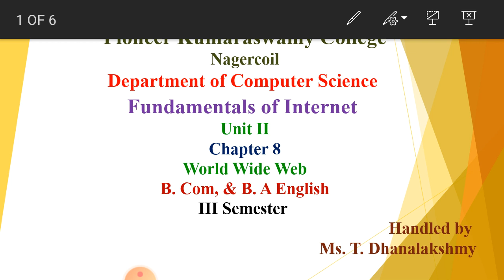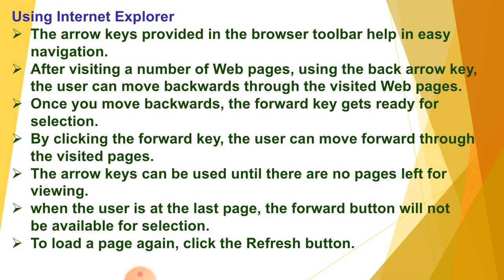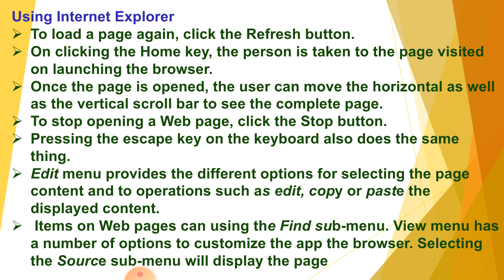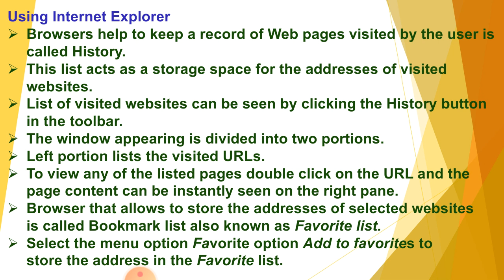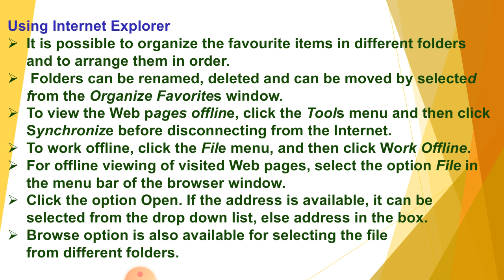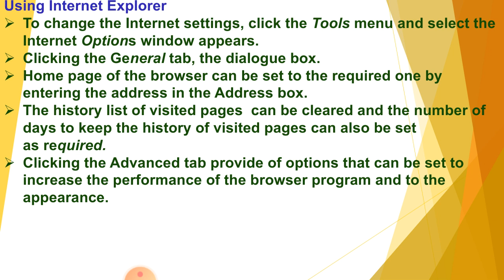Internet Explorer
Fundamentals of Internet, Unit 2, Chapter 8, Worldwide Web, Internet Explorer